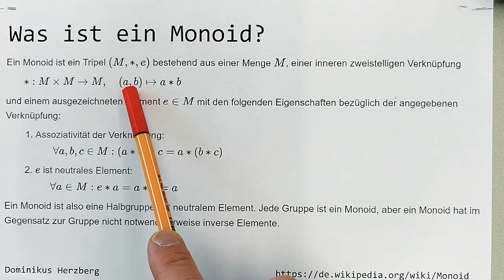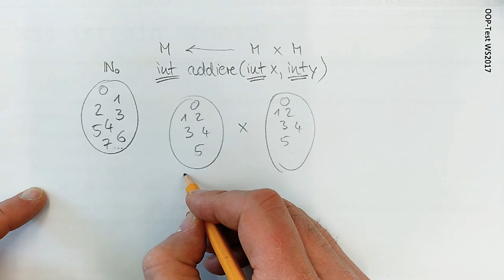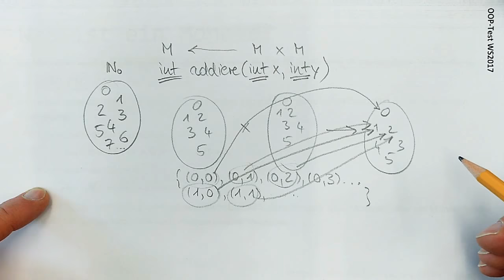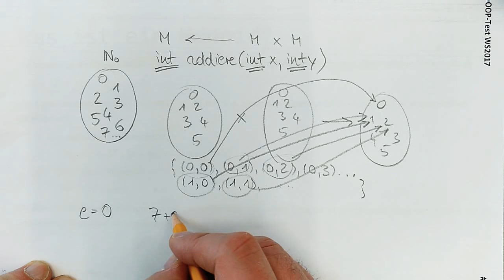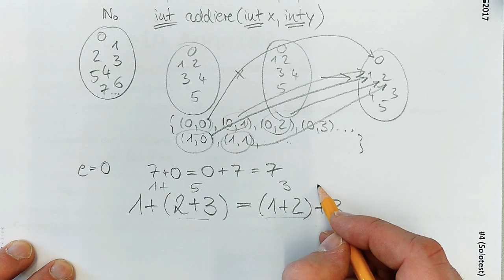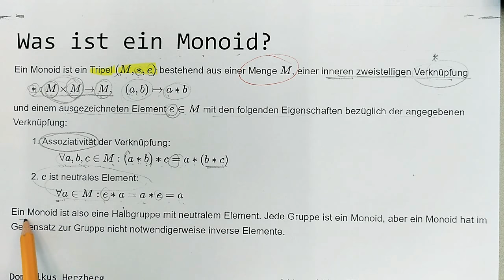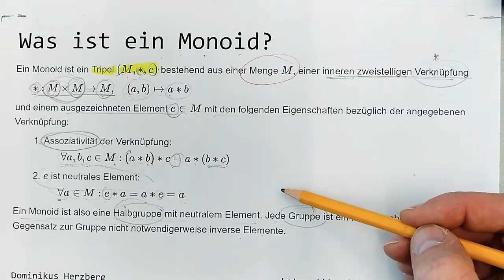Was ist ein Monoid?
Kein Bolid, kein Steroid, nein die Frage ist: Was ist ein Monoid? Macht es Ihnen Angst zu erfahren, dass ein Monoid eine algebraische Struktur ist? Ein Grund mehr, sich dieses Video anzuschauen und ein wenig die Scheu vor der Mathematik abzulegen.